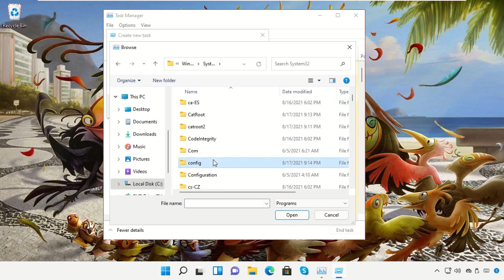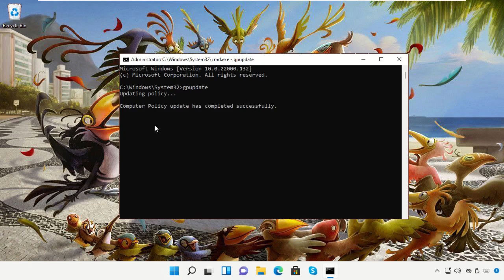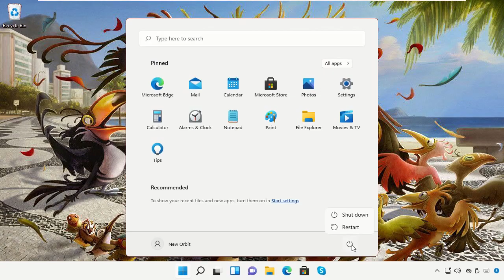Explorer.exe Windows 11 Fix \ Crash \ Not Working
Tutorial : [ Explorer.exe Windows 11 Fix \ Crash \ Not Working ]